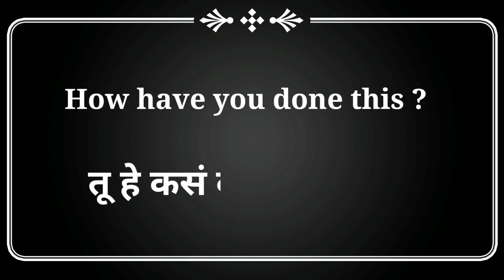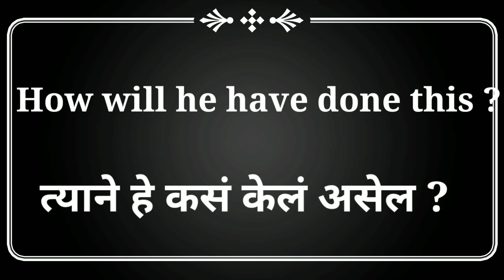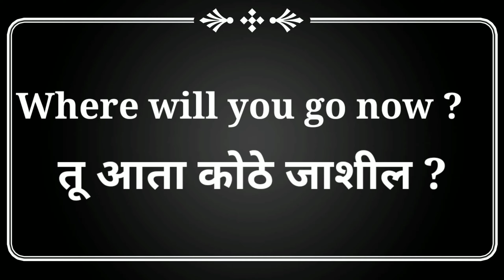DAILY USE ENGLISH SENTENCES||रोज बोलली जाणारी इंग्लिश वाक्य||SPEAKING ENGLIS|| PART 16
नमस्कार मित्रानो मी सोमनाथ सपकाळ ग्रामीण भागातील मुलाचा विचार करून त्याचा English  चा base पक्का व्हावा या दृष्टीकोनातून youtube ला सर्व ENGLISH चे DAILY USE ENGLISHSENTENCES चे व्हिडीओ तयार करतो आहे वाक्य रोज वापरात येणारी आहे आणि ते प्रत्येकाचे तोंड पाठ असला हवे.
असे दररोज दोन विडिओ (DAILY FREE STUDY)या youtube channel वर अपलोड होतात
तरी हा विडिओ जास्तीत जास्त
ग्रामिन भागातील मुला पर्यंत
पोचवायला हवा जेणे करून त्याची इंग्लिश ची भीती दूर होईल
तरी ही नम्र विनंती की होईल तेवढ
Share करा
जेणेकरून ग्रामीण भागातील मुला मध्ये इंग्लिश बद्दल आत्मविश्वास निर्माण होईल